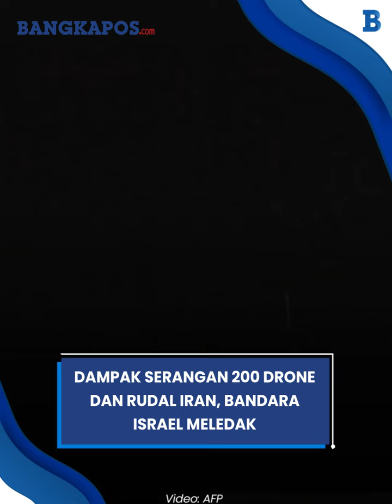Dampak Serangan 200 Drone dan Rudal Iran, Bandara Nevatim Israel Meledak dan Lumpuh Total